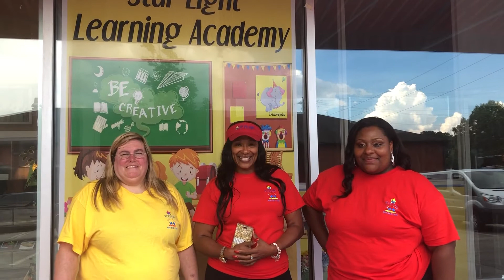Let's Talk Child Care Invite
Let's Talk Child Care Round Table!

We're Discussing Child Care Concerns, Questions & Answers, Tips, Strategy and more. Every 3rd Tuesday of Every Month@ 12:30 pm.

You will be invited to our private Facebook Group!